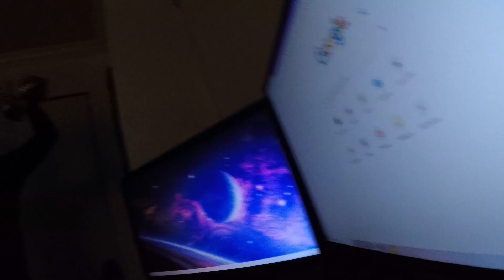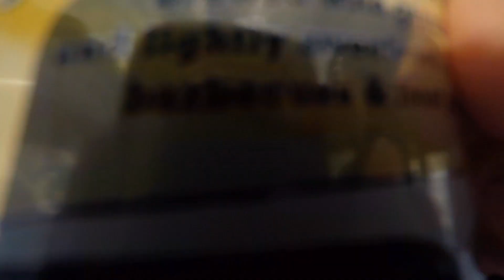It's Adventure Time: KEYHOLE HOT SPRINGS (Unreal hiking experience)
WATCH IN HD! ツ

This was my first time ever hiking to a hot spring and man it an amazing but at the same time a little terrifying! Definitely be prepared for a hike like this. There were some very tricky spots and slippy ice on narrow pathways so bringing spikes for your shoes would be ideal.

I'm so happy I got to experience going to Keyhole Hot Springs with a fun group of friends and also being able to record parts of our adventures. Sorry I was not able to bring my gimbal to get some better shots :(  It was difficult trying to record while also watching out for my safety because of the snow.

Leave a comment on what video you would like to see us do next on my channel!